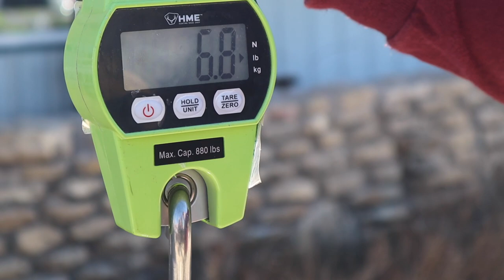I CAUGHT A RECORD SMALLMOUTH BASS!! (Biggest Bass Of My Life)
This is part two of our epic Team @6thsensefishing trip to OH Ivie in Texas. Definitely a trip I will never forget. Sharing the boat with @darienisfishin and was fortunate enough to catch not only my PB smallmouth bass, but a LAKE RECORD. Such a cool experience and saw it all go down on Garmin Livescope.